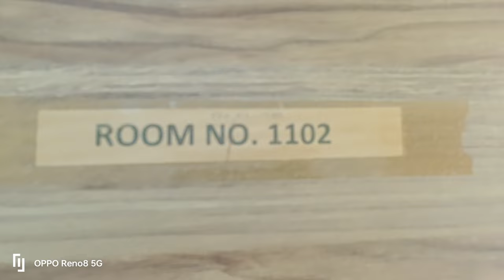AIIMS DEOGHAR ✨ || Hostel Rooms 😍 // Room Tour 😃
Hi

This is Aman Kumar.

We have recently shifted from a double occupancy hostel room to a single hostel room at AIIMS Deoghar.

In this vlog I had provided details of hostel rooms (single rooms😍) and a tour of it .

Credits: -

Musician: ASHUTOSH